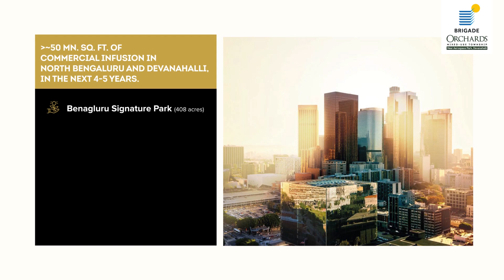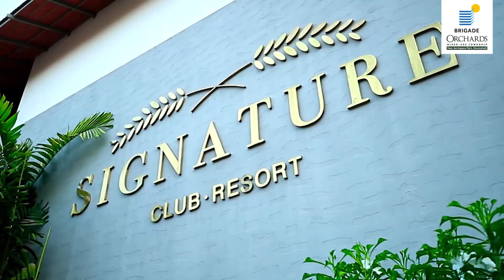FAIRMONT AT BRIGADE ORCHARDS | LARGE-SIZED RESIDENCES IN 3 & 4 BED VARIANTS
PRESENTING A REFINED LIVING EXPERIENCE.

Nestled within the mammoth 135-acre smart integrated township, Brigade Orchards, this niche and exclusive 1.5-acre development features large-hearted, spacious 3 and 4 bed residences for a life truly well-deserved. It is for those who have a penchant for ‘earned’ prerogatives, those who not only preserve but cherish life the way it should be. The architectural design and sensibilities have been meticulously planned for and crafted, enabling a visually and spatially differentiated space within the development. The central ethos behind Fairmont revolves around enhancing the lifestyle, with sophistication.

Project features:

92 select residences
Large-sized layouts (1,900-2,200 sq. ft.)
A designated home office space
Select units with additional terrace area